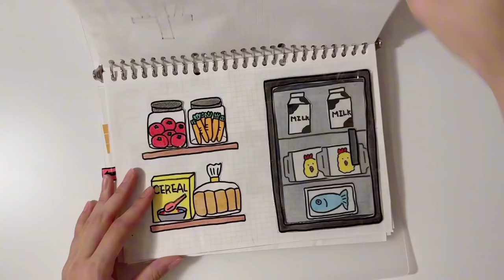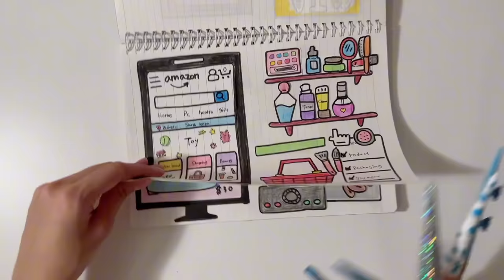[💸paperdiy💸] Introducing My Paperdiy Book 📚Asmr 종이놀이북 소개하기